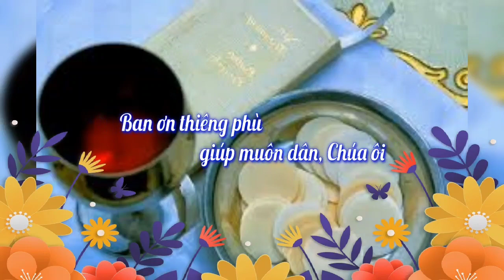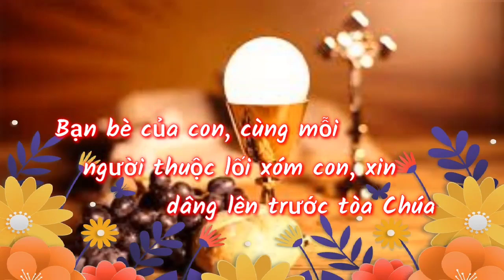(TN) Này Là (rượu nho và đây là từng tấm bánh thơm...) - Phạm Liên Hùng